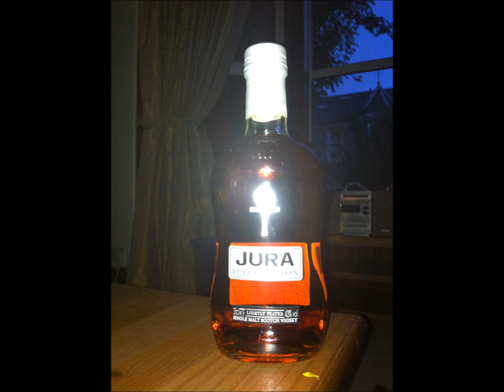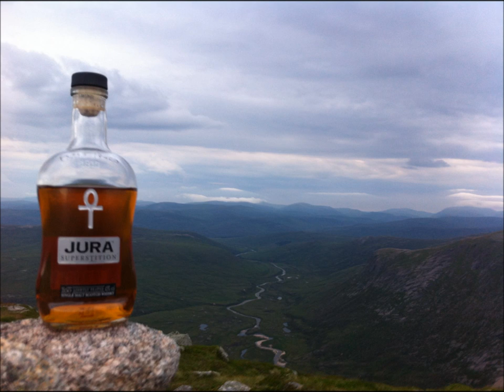Ewan Sinclair - Caladonia - Acoustic cover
Pictures from a wee adventure up the Linn of Dee to the summit of Bod an Deamhain.